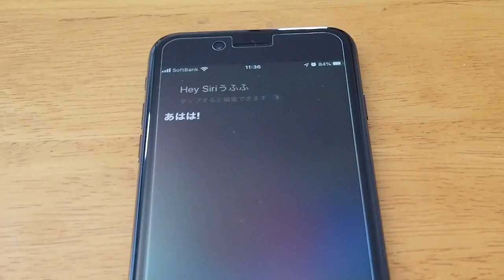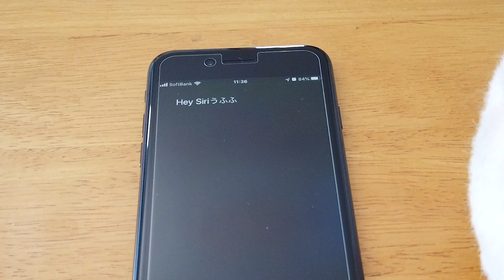【日常】なめこさん 2020年11月のまとめ その1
今回は2020年11月前半に公開した動画のまとめを公開しました。